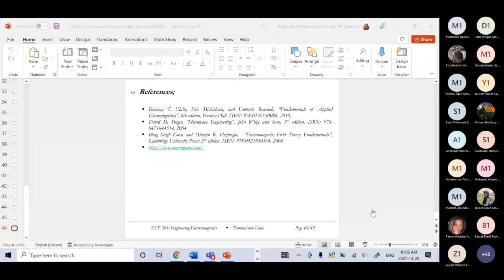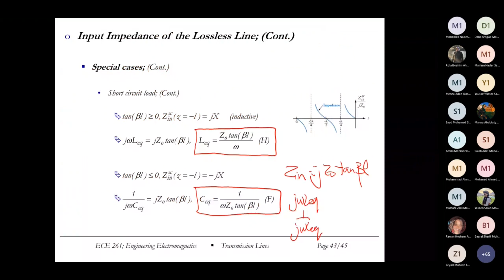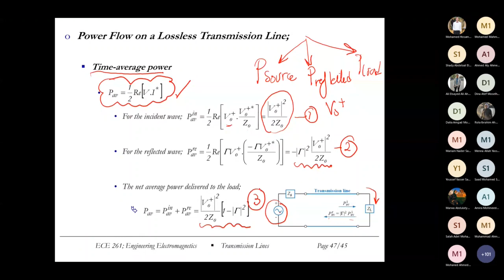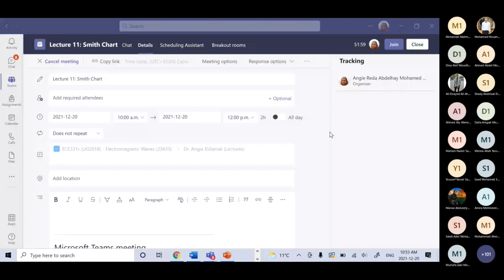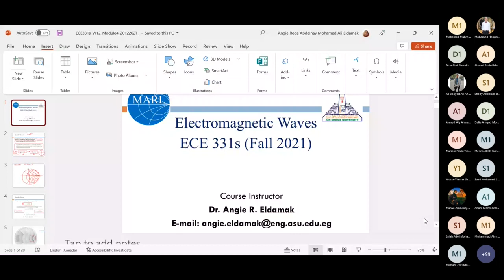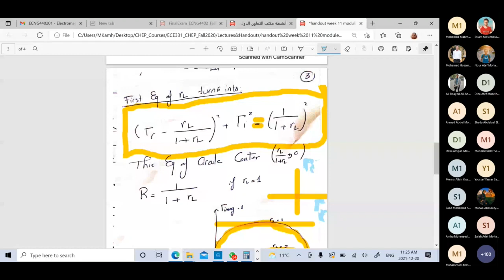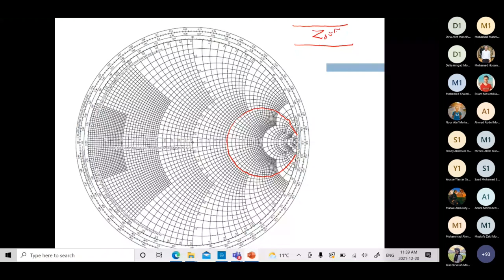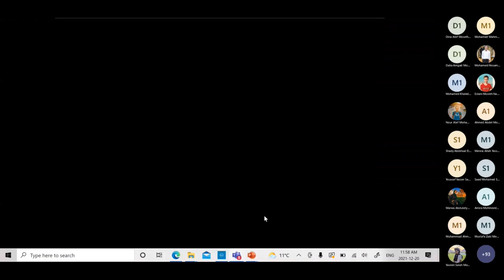Lecture 10 | Dr Angie Eldamak